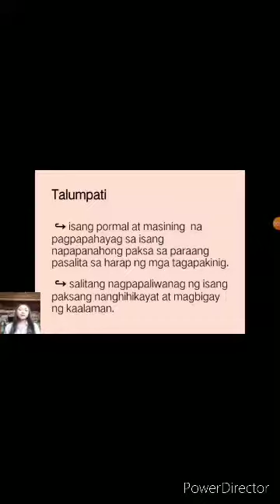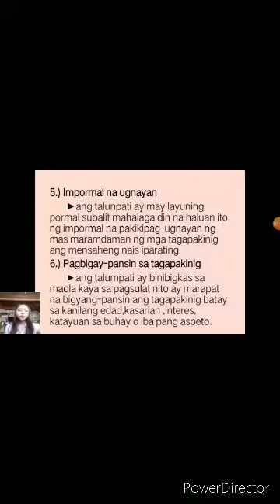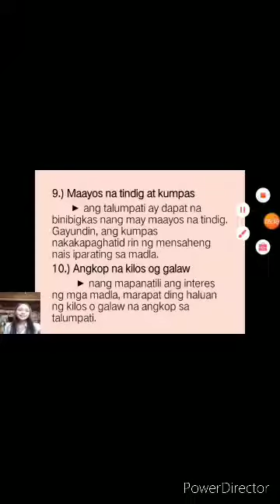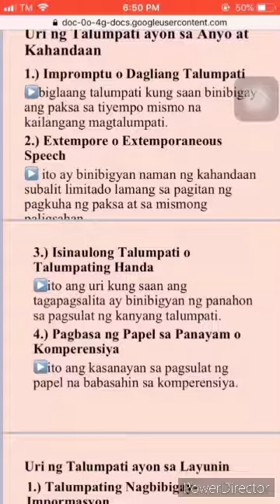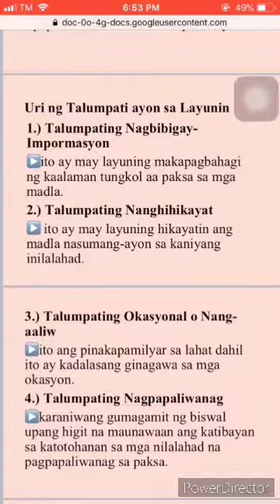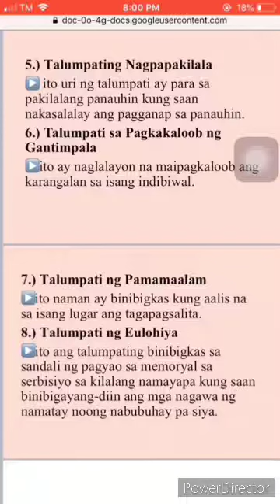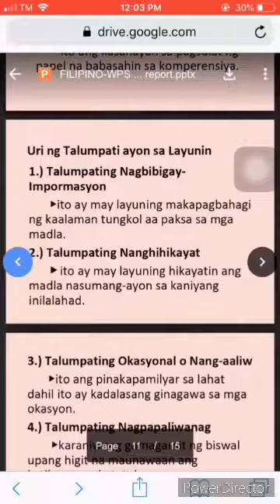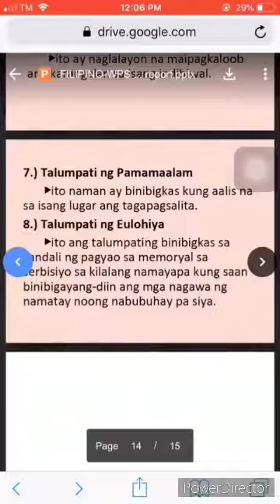Mga katangian at Uri ng Talumpati